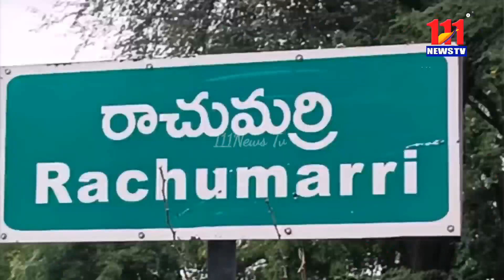కర్నూలు జిల్లా రచ్చమర్రి గ్రామంలోగాంధీజీ కలలు కన్న గ్రామ స్వరాజ్యమే సీఎం ధ్యేయం/111News Tv/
*గాంధీజీ కలలు కన్న గ్రామ స్వరాజ్యమే సీఎం ధ్యేయం*

యాంకర్ పార్ట్:-
గాంధీజీ కలలు కన్న గ్రామ స్వరాజ్యమే ధ్యేయంగా ఆంధ్రప్రదేశ్ రాష్ట్ర ముఖ్యమంత్రి వైయస్ జగన్మోహన్ రెడ్డి ఏపీలో పాలన కొనసాగిస్తున్నారని, వైఎస్సార్సీపీ రాష్ట్ర యూత్ కమిటీ సభ్యులు వై.ప్రదీప్ రెడ్డి అన్నారు...

కర్నూలు జిల్లా మంత్రాలయం మండల పరిధిలోని రచ్చమర్రి గ్రామంలో ఎమ్మెల్యే
వై. బాలనాగిరెడ్డి  ఆదేశాల మేరకు 40 లక్షల వ్యయంతో సచివాలయం 2వ భవన నిర్మాణానికి భూమి పూజ చేసి పనులు ప్రారంభించారు.
 వై ప్రదీప్ రెడ్డి కి పూలమాల వేసి శాలువతో సన్మానించారు. ఈ సందర్భంగా ఆయన మాట్లాడుతూ దేశంలోనే ఎక్కడ లేని విధంగా సచివాలయ వ్యవస్థను తీసుకుని వచ్చి, వాలంటరీల ద్వారా అర్హతనే ప్రామాణికంగా రాజకీయాలకు అతీతంగా, సంక్షేమ పథకాలు అందించిన ఘనత జగన్ మోహన్ రెడ్డి కే దక్కుతుందని వై.ప్రదీప్ రెడ్డి  కొనియాడారు. పక్కనే నిర్మాణంలో ఉన్న వైఎస్సార్ హెల్త్ క్లినిక్ భవనాన్ని పరిశీలించి వేగవంతంగా పనులు చేపట్టాలని ఆదేశించారు...